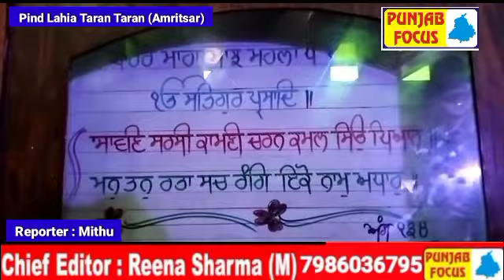ਧਨ ਦੌਲਤ ਬਾਬਾ ਸਿਡਾਨਾ ਜੀਾ ਜੋਰ ਮੇਲਾ ਉਨਦੀ ਮੀਠੀ ਯਾਦ ਨੂੰ ਸਮਰਪਿਤ ਕਰਦੇ ਹੋਏ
ਧਨ ਦੌਲਤ ਬਾਬਾ ਸਿਡਾਨਾ ਜੀ
  ਸਲਾਨਾ ਜੋਰ ਮੇਲਾ ਉਨਦੀ ਮੀਠੀ ਯਾਦ ਨੂੰ ਸਮਰਪਿਤ ਕਰਦੇ ਹੋਏ ਏਹ ਨੂੰ ਮੇਲਾ ਮੰਨਿਆ ਜਾਂਦਾ ਸੀ।
  ਗਰੁੱਪ ਨੂੰ ਬਹੁਤ ਹੀ ਸ਼ਾਨ ਅਤੇ ਦਿਖਾਵੇ ਵਾਲੇ ਲੋਕਾਂ ਦਾ ਸਮੂਹ ਮੰਨਿਆ ਜਾਂਦਾ ਸੀ।
  ਬਾਬਾ ਸੁਖਵਿੰਦਰ ਸਿੰਘ
  ਭਾਈ ਹਰਿੰਦਰਪਾਲ ਸਿੰਘ ਖਾਲਸਾ ਹਜ਼ੂਰ ਸਾਹਿਬ ਵਾਲੇ
  ਬਾਬਾ ਦੇਬਾ ਸਿੰਘ
  ਬਾਬਾ ਜੱਗਾ ਸਿੰਘ
  ਬਾਬਾ ਹਰਦੇਵ ਸਿੰਘ